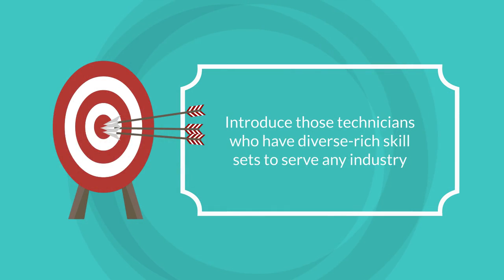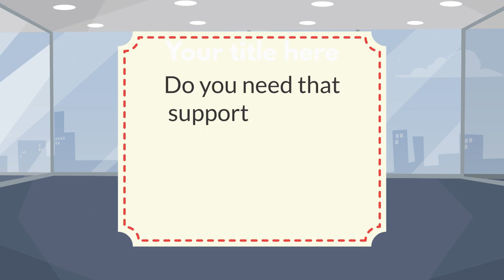Industrial Manpower Suppliers in Dubai| Fulfill Manpower Requirements| Manpower Supply Guide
Manpower is the true strength of an organization, on which the development and growth of the company depend. For completing various large-scale and challenging industrial activities, there is a great demand for skilled industrial labour. Euro Emirates LLC helps to serve these requirements for over 25 years. So, trust them!. Browse ,